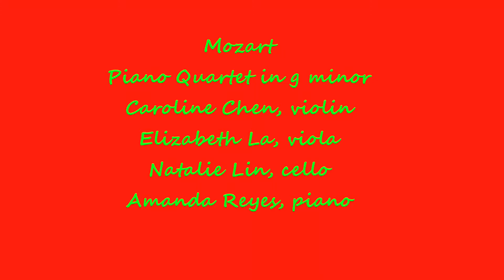Mozart - Piano Quartet in g minor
CPYO Chamber Music Performed 12/19/2014 at the Recital Hall in Santa Clara University.
violin: Caroline Chen
cello: Natalie Lin
viola: Elizabeth La
piano: Amanda Reyes